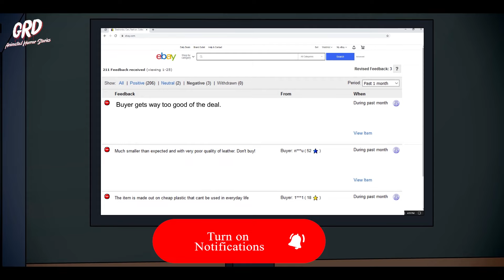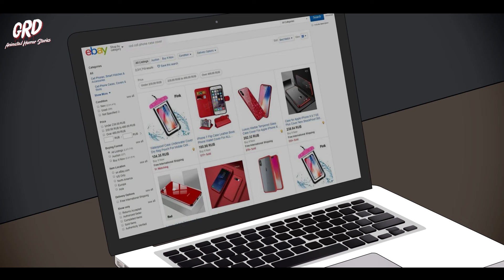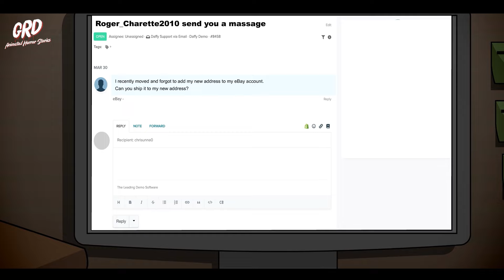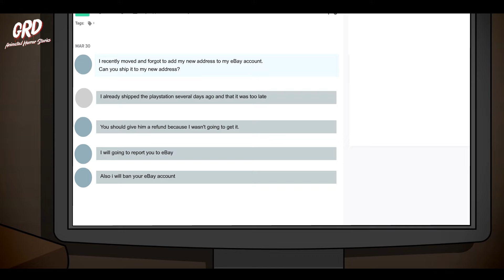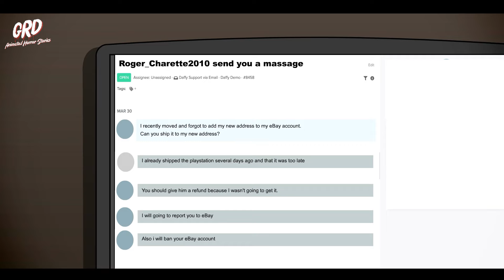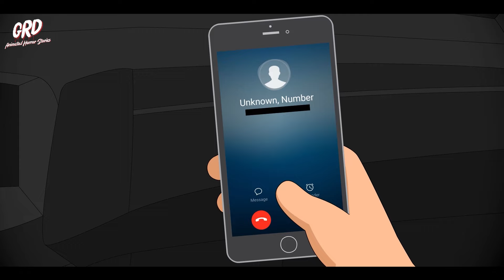4 True eBay Horror Stories Animated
These are the T4 True eBay Horror Stories Animated of January 2024.